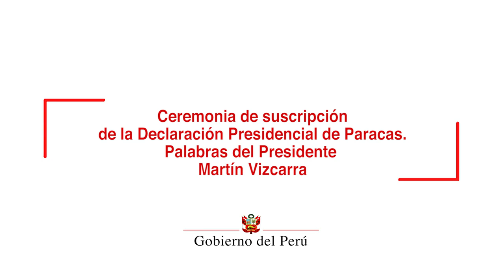Ceremonia de suscripción de la Declaración Presidencial de Paracas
El presidente de la República, Martín Vizcarra, destacó la suscripción de la Declaración de Paracas, en el marco del III Gabinete Binacional Perú-Chile, donde se adoptaron 160 iniciativas para afianzar la integración entre ambas naciones y mejorar la calidad de vida de sus ciudadanos.

Durante la clausura del encuentro, realizado en Paracas (Ica), junto a su homólogo chileno, Sebastián Piñera, el presidente Vizcarra resaltó que este mecanismo es un importante espacio para impulsar el desarrollo conjunto, a través de un trabajo perseverante de diversos sectores.